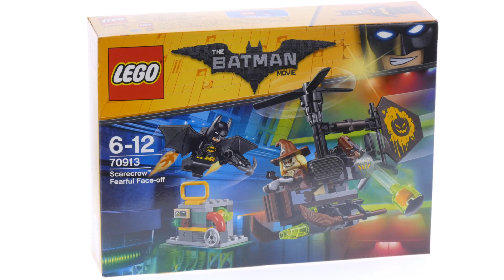Lego Batman Movie 70913 Scarecrow™ Fearful Face off - Lego Speed Build Review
Lego Batman Movie 70913 Scarecrow™ Fearful Face off

141 pcs
£11.99 / $14.99 / 14.99€
Year 2017

Team up with Batman™ to stop Scarecrow™ spreading fear in this action-packed THE LEGO® BATMAN MOVIE: Scarecrow™ Fearful Face-off set. The Gyro-Copter features 2 spinning rotors, an adjustable rudder and 2 bomb-drop functions to drop the included fear gas bomb elements. Attach Batman’s jetpack with Batwings and adjustable boosters, and arm him with the grappling gun to role-play an aerial battle. The set also features a power plant mini build with an explode function for added jeopardy, plus 2 minifigures.

    Includes two minifigures: Scarecrow™ and Batman™.
    Scarecrow’s Gyro-Copter features top and rear spinning rotors, an adjustable rudder, two bomb-drop functions and three translucent-green fear gas bomb elements.
    The power plant mini build has space for a fear gas bomb element and an explode function.
    Also includes Batman’s jetpack with Batwings and two adjustable boosters with translucent flame elements.
    Includes Batman’s grappling gun.
    Gyro-Copter measures over 3” (9cm) high, 5” (13cm) long and 1” (5cm) wide.
    Power plant mini build measures over 1” (5cm) high, 2” (6cm) wide and 1” (3cm) deep.

Lego 2017 Lego Sets 2017 LEgo batman movie 2017